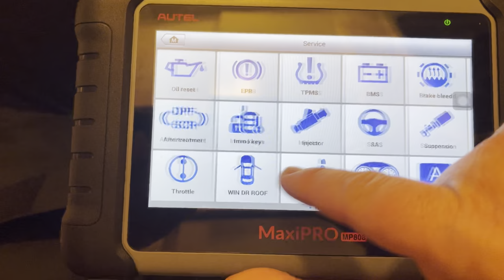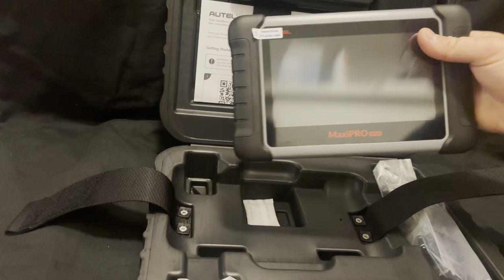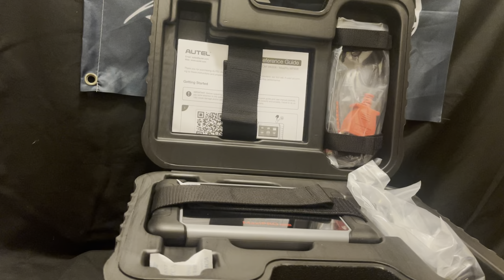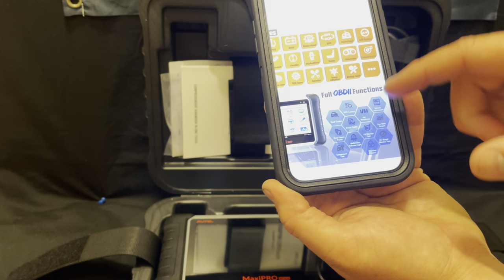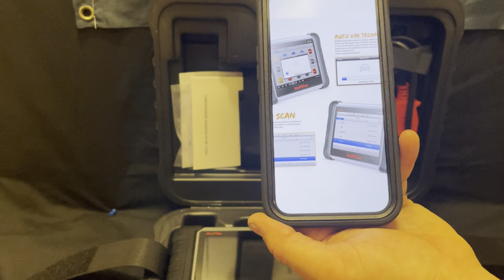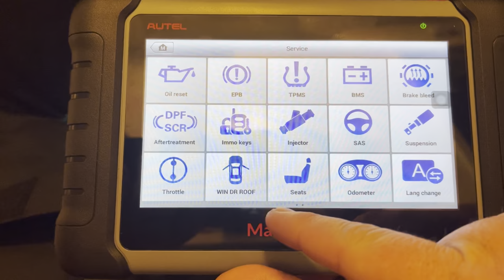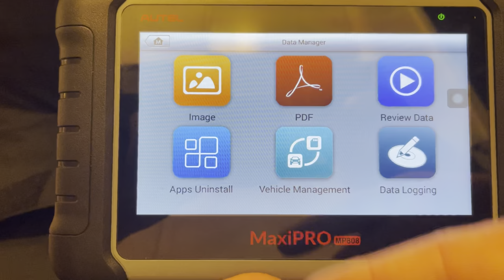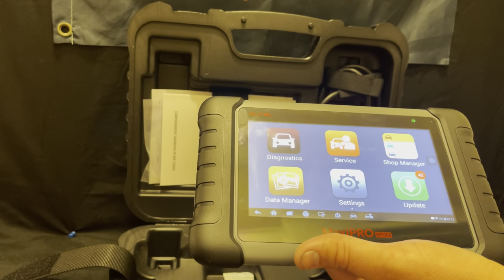Autel MaxiPro MP808 Diagnostic Scan Tool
Hello guys,

Don’t be afraid to tackle repairs on your car remember it’s as easy as D... I. Y. If you have any question comments or concerns or possible future video ideas put them in the comment section below!!

Mobile Mechanic Yelp Page : Dollens Auto Repair

Autel MaxiPro Scan Tool :

Autel MaxiPRO MP808K Automotive Diagnostic Scan Tool, 2021 Newest Upgraded Ver. of MP808, Same As MS906, Key Coding, Bi-Directional, All Systems Diagn

Autel MaxiPro Scan Tool Screen Protector :

Protective Film, 7-inch Screen Protector Replacement, Compatible for Autel MaxiCOM MK808BT/MK808/MK808TS, MaxiCheck MX808, MaxiDAS DS808, DS808K, Maxi